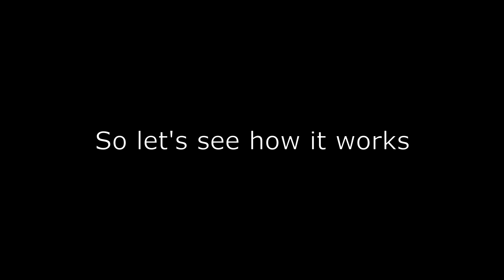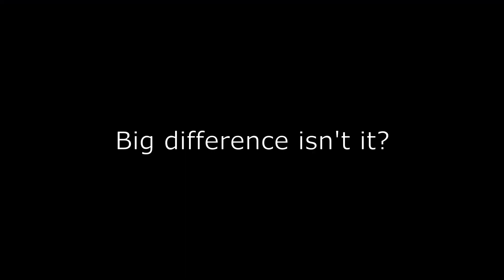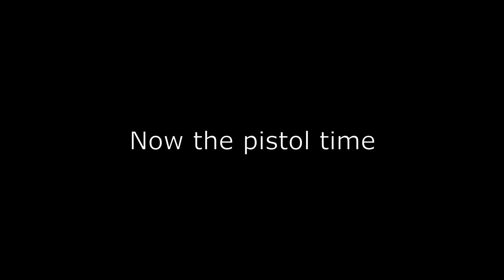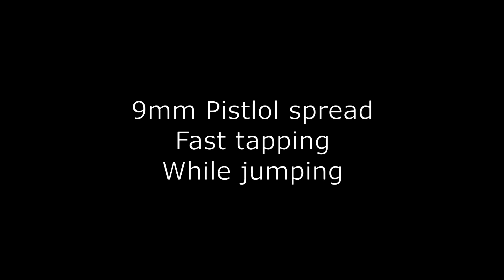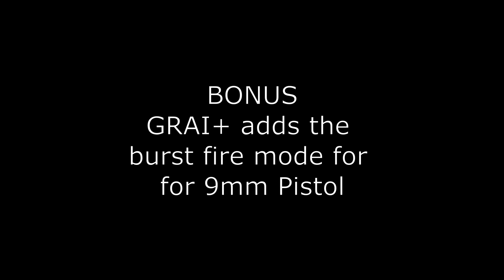GRAI+ vs Half-Life 2 Weapons Bullet Spread Comparison | New Bullet Spread Showcase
All weapon changes in the mod (from ModDB description):

Pistol, 357, AR2 and SMG1 have dynamic spread. Crouching or zooming improves accuracy (357 is perfectly accurate as long as you don't jump or sprint). Sprinting degrades accuracy. Jump/air/ladder shooting is inaccurate (except for the pistol). You must release the fire button to fire another shot with non-automatic weapons.

1. Pistol. Fire rate when holding down mouse button is now consistent and firing at steady 200 RPM.
First shot accuracy is improved. Weapon spread increases the more you spam it.
Cycle rate has been nerfed from 0.1 to 0.14, to prevent triple click mouse abuse, which made it fire like a machine gun. Firing faster than cycle rate still fires all the rounds as soon as cycle is finished.
Burst Fire Mode added! Press secondary fire or select fire (check key bindings) button to switch between fire modes!
2. SMG. Fire rate increased from 800 to 952 RPM to mimic a real MP7. Far tighter spread at 3 Degrees instead of 5. Weapon recoil on hard and diabolical difficulty. Magazine capacity reduced to 40. You can switch between semi-auto and full auto firing modes with a dedicated button, that you can find in keyboard options. Semi auto grants you vastly superior accuracy in expense of rate of fire.
Revolver. Fire rate increase from 80 to 160 RPM. Recoil slightly decreased. .357 Magnum rounds deal less damage to humans when shot to the body. One shot headshots against any humanoid for the exception of Elites and Poison zombies. .357 Rounds are more common.
3. AR2. Accuracy and damage greatly increased. Harsh recoil on hard and diabolical. Switch between semi-auto and full auto firing modes with a dedicated button. Semi auto grants you pin-point accuracy in expense of rate of fire.
4. Shotgun. Semi-Auto primary fire with far tighter spread, last pellet is a flyer - lend . 9 shell capacity, 8 in the tube + 1 in the chamber. Secondary double shot pump action fire with spread size closer to vanilla. 9 pellets instead of 7.